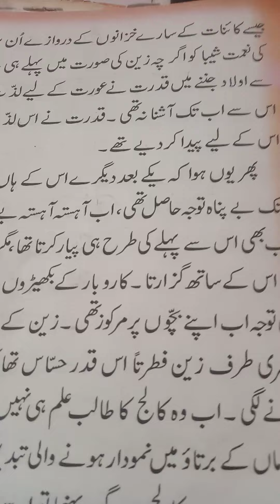Class 6th.book page 51&52 Reading of Ayesar ka Jazba. H. W. Write any fives lines of any paragraph.